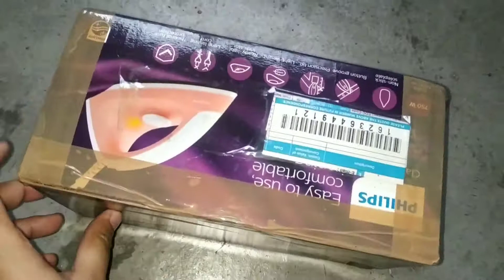Plant haul India| Rare plant shopping 2022|Plant hunting|Plant unboxing|Online plant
rare plant haul
plant haul
rare plants. plant haul. plant haul online. plant shopping haul. rare plant shopping in India. plant haul india. aroids. plant unboxing. online plant unboxing. plant hunting. plant hunting in the wild. caladiums. lantana plant
philodendron. philodendron burle marx. philodendron burle marx variegated. plant hunting in malayalam
plant hunting in telegu. plant hunting in hindi. plant hunting in hindil. plants shopping from Kerala. plant shopping in malayalam. plant shopping in hindi. cheapest plant shopping. online plant shopping.
plant hunting malayalam
plant hunting malayalam new
plant hunting video malayalam
plant hunting video
plant hunting malayalam latest
plant hunting in the forest
plant hunting tamil
plant hunting malayalam munnar
plant shopping india
plant shopping online
plant shopping blog
plant shopping malayalam
plant shopping app
plant shopping 2022
plant shopping malayalam
plant shopping video
plant shopping in nursery
plant unboxing
plant collection
house plants
house plants collection
houseplants haul
houseplant shopping
houseplant haul

@swara G

~~~ Spread love and respect~~~
     Swara G